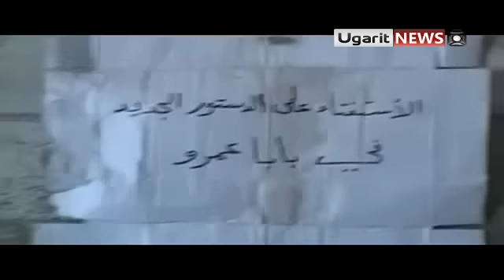26 2 Homs أوغاريت حمص حي بابا عمرو ونهفات الحماصنة الاستفتاء على الدستور ج6